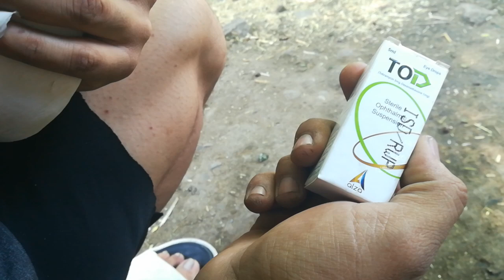Pigeon eyes virus /Treatment /pigeontreatment pigeoneyestreatments /eyesvirus (Raheem Qureshi)